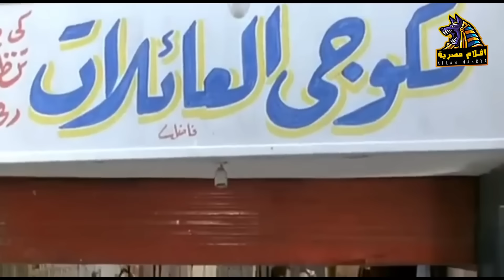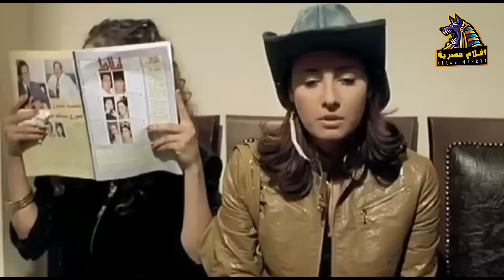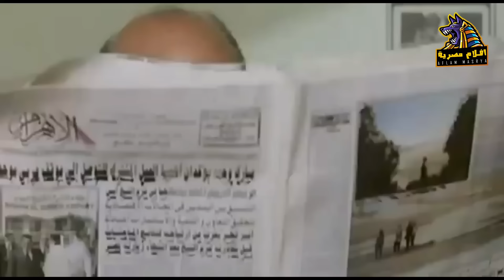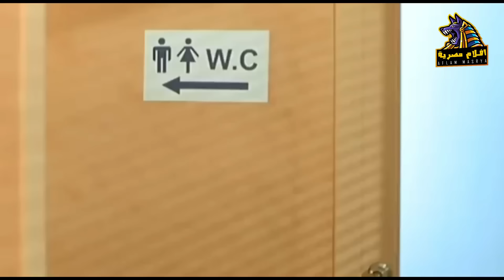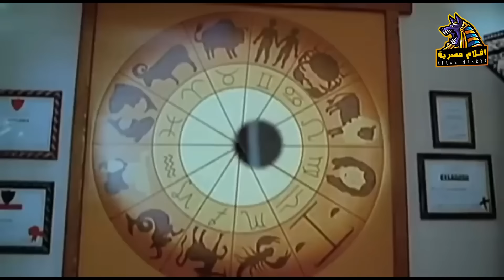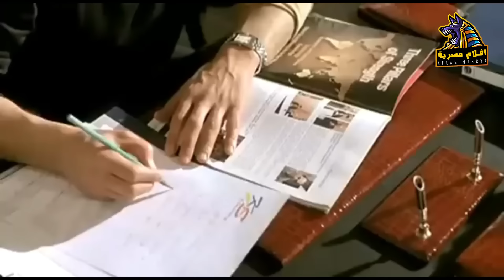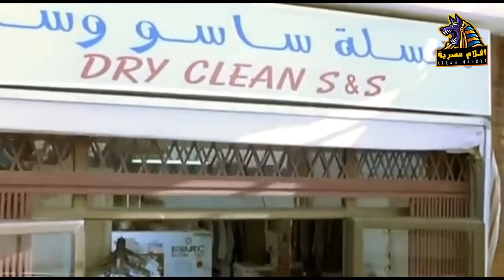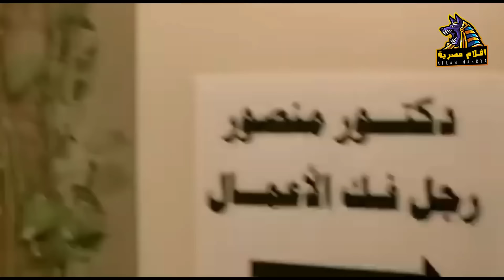فيلم سحر العيون | بطولة عامر منيب | جودة عالية